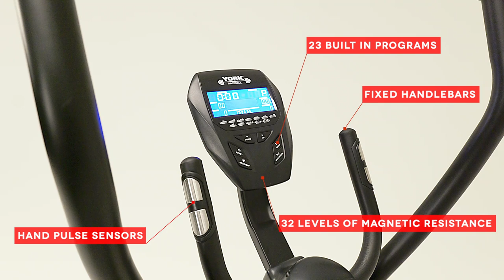York Barbell HFX9 Cross-Trainer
Get ready to conquer your fitness routine with the York Barbell HFX9 Cross-Trainer! With 32 computer controlled levels and 23 workout programs, this cross-trainer provides endless options for an interactive and challenging workout. Say goodbye to boring routines and hello to a fun and effective fitness experience!
                                       FEATURES
•23 Built in Computer Programs, (12 pre-set, 4 cardio mode HRC, 4 user, 1 manual, 1 watt) + Recovery
•Computer Training Data: Time, Distance, Speed, Calories, Pulse, RPM, Watt and Scan
•19” Stride Length Best in Class Front Drive Ultra Smooth Elliptical Motion
•Ergonomically designed moving handlebars for total upper body workout
•Additional Fixed Handlebars with Hand Pulse Sensors for Heart Rate Management, Fixed handlebars for stability getting on and off the cross trainer
•32 Magnetic Resistance levels & 9kg Outer Magnetic Flywheel and Durable Front Disc Crank Systems
•Deluxe non-slip footplates
•150kg Max User Weight, 4-Way Floor Levelling Adjusters and 2 Transportation Wheels for Easier Movement
Mains Powered

Dimensions:

185cm x 66cm x 173cm

67kg